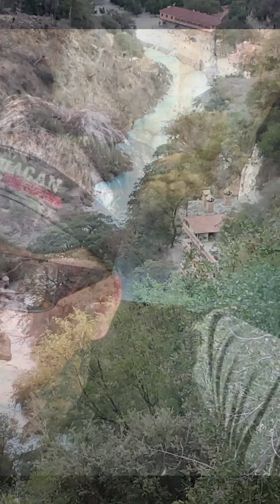La Gloria Tolantongo Hidalgo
Una experiencia muy chingona bien recomendado 👍🏽